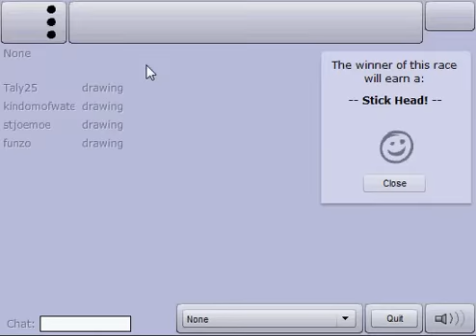Platform Racing 2 - The Pinder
It's a long a hard trip, which includes mines, safety nets, crumble walls, and vanish blocks. You must be charged and ready to win this level, because some parts are REALLY hard, and these may annoy you.

You must go to a place named "The Pinder", as the title says, which contains the finish block. You'll go in there by going to the raw water place first, then you'll get underground. Later you'll go to the twist bridge, and later to the Danger Avenue, and finally to the fast highway.

Length: Very Long
Difficulty: High to Major
Background Detail: Low
Type: Trip